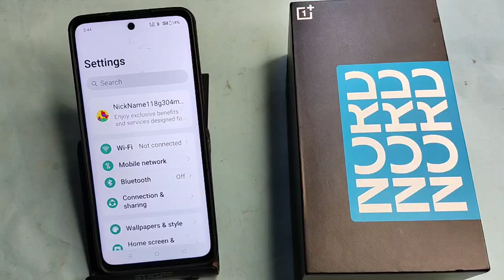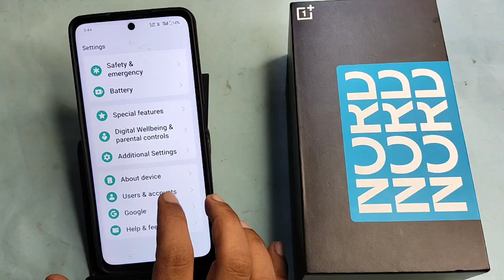OnePlus Nord CE 4 lite 5G me notification hide kaise karen | how to hide notification